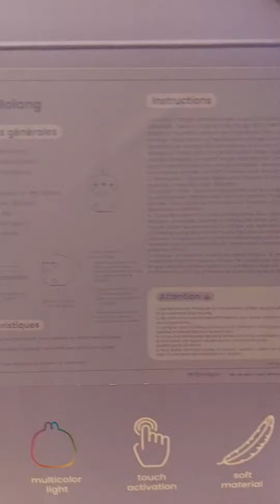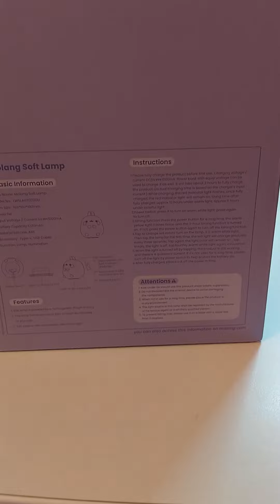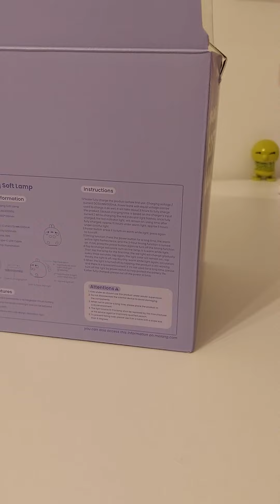Unboxing molang lamp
Ciao bentornati sul mio canale  Se volete segutemi
 su pinterest e seguitemi anche su YouTube ciao ci vediamo
segumi